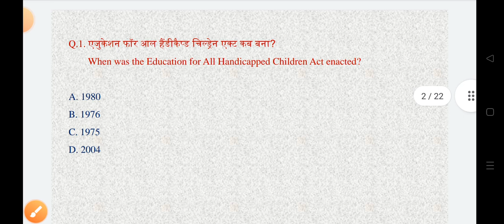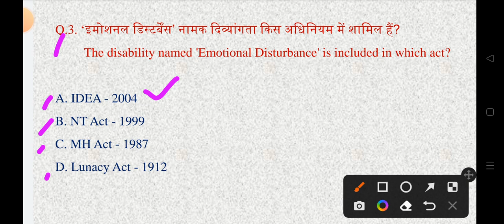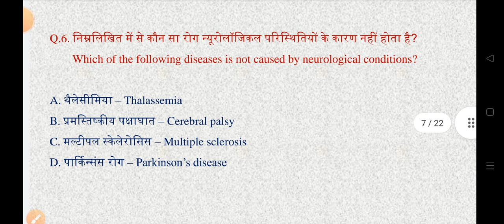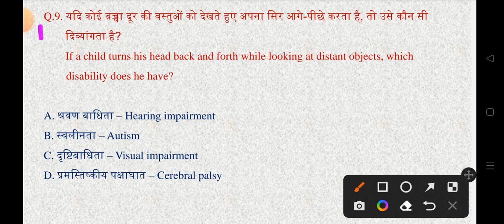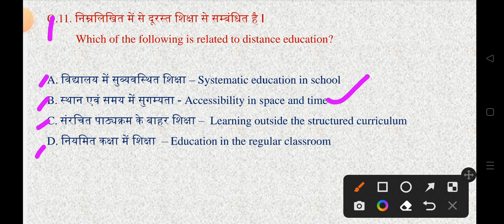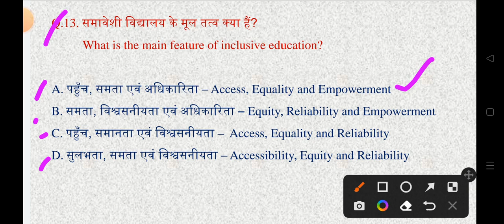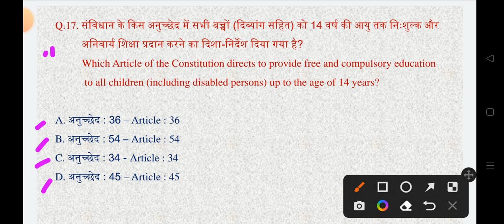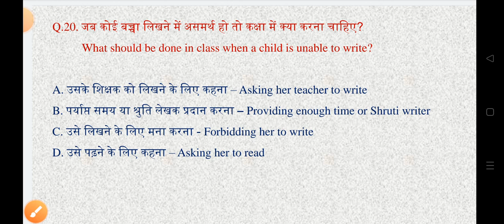Pedagogy of Special Education - अभ्यास (Practice) : 01..for DSSSB & Other Teaching Exam...by Sultan